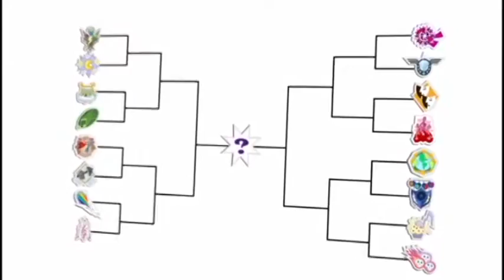Hey Mama-В Исполнении Пинки Пай И Даззлингс